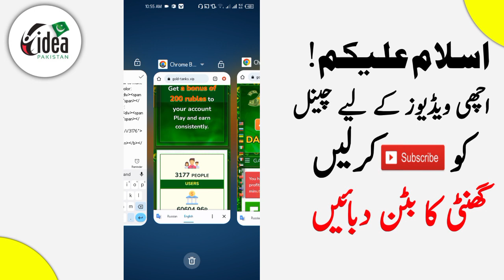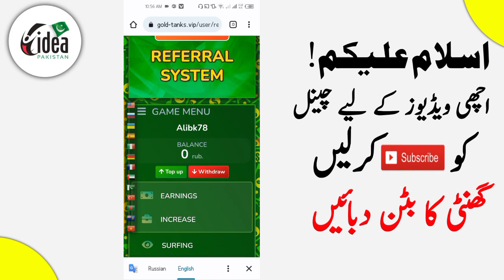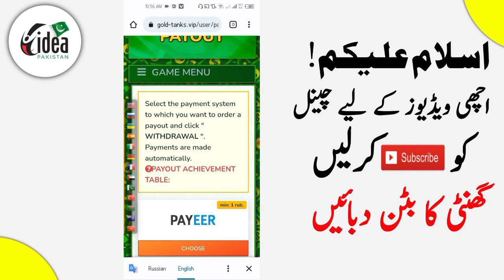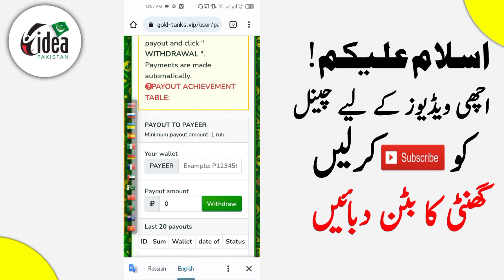Online Earning Website For Student || Make money online 2023 without investment